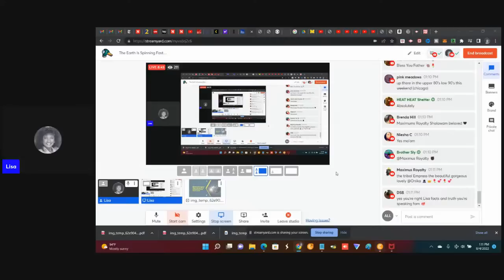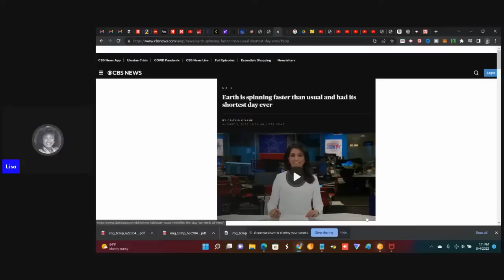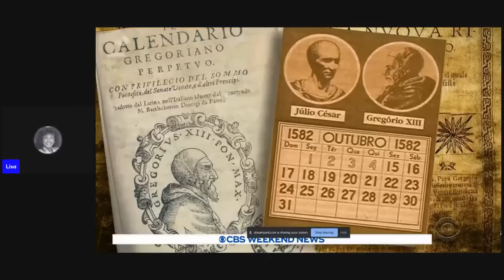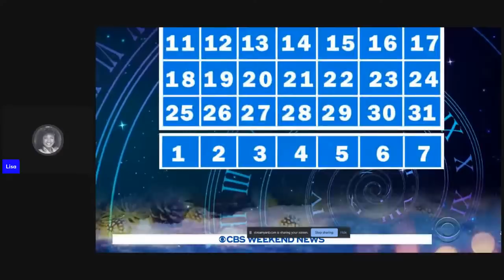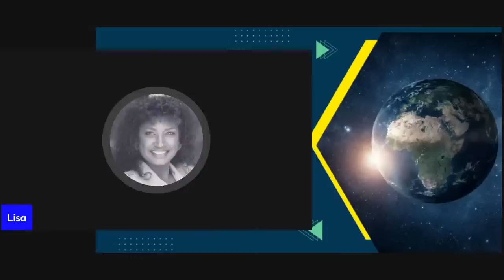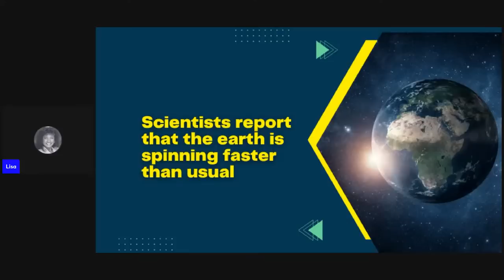The Earth Is Spinning Faster (Matthew 24:22-24)